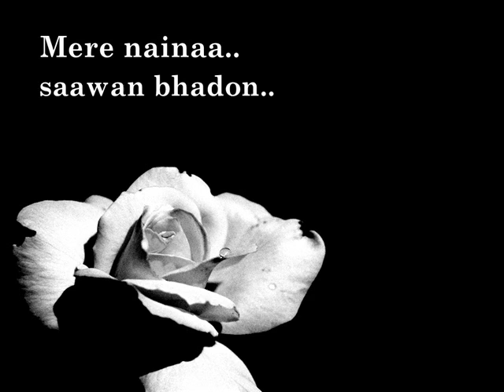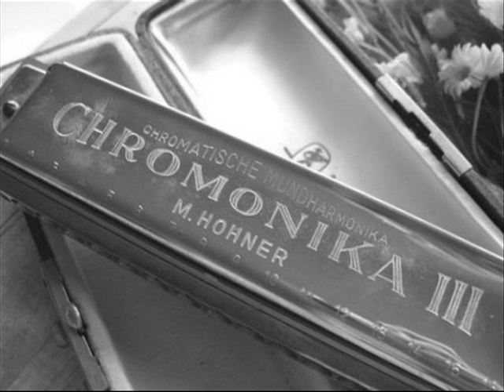Mere naina sawan by Ashok Bhandari in lower octave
Mere naina sawan bhadon from movie mehbooba played by Shri Ashok Bhandari on the harmonica. I hope you will enjoy Ashok ji's brilliant performance. The sound in lower octave really gives that emotional touch to this song.